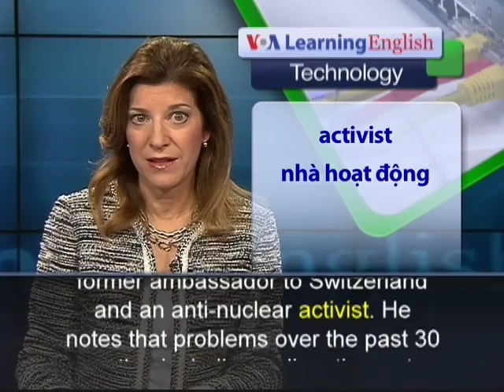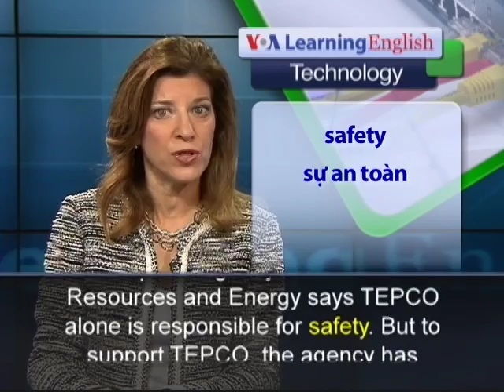Phát âm chuẩn cùng VOA - Anh ngữ đặc biệt: Fukushima Fuel Removal (VOA-Tech Report)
Workers at the damaged Fukushima Daiichi nuclear plant in Japan will soon begin another clean-up effort. More than 1,500 nuclear fuel rods are to be removed from a damaged storage pool 30 meters above ground, inside the Reactor 4 building. TEPCO, the Tokyo Electric Power Company, owns the nuclear power station. Critics say TEPCO should not be trusted to carry out the operation.  However, TEPCO General Manager Masayuki Ono says the operation has been carefully planned. TEPCO had to rebuild the Reactor 4 building after a hydrogen explosion destroyed it. TEPCO workers will first remove pieces of wreckage left by the explosion. Then workers will remove the fuel rods one by one. They will use a crane suspended above the building.
The fuel rods must not touch each other or break. Nuclear experts warn that any accidents could cause an explosion many times worse than the one in March 2011. Mitsuhei Murata is Japan's former ambassador to Switzerland and an anti-nuclear activist. He notes that problems over the past 30 months, including radioactive water leaks, have raised questions about TEPCO's efforts. He says if the worst happens, and workers have to withdraw, then it could be considered what he calls "the beginning of the ultimate catastrophe of the world."
Japan's Agency for Natural Resources and Energy says TEPCO alone is responsible for safety. But to support TEPCO, the agency has sought advice from specialists around the world. Nuclear inspectors have approved TEPCO's plan to remove the fuel from Reactor 4. The process is expected to begin in November and be finished in 18 months.